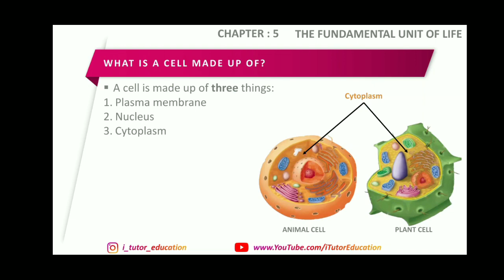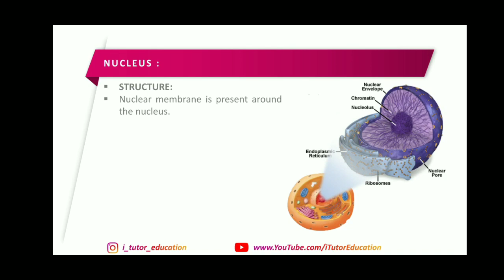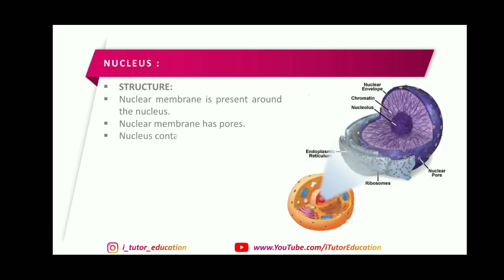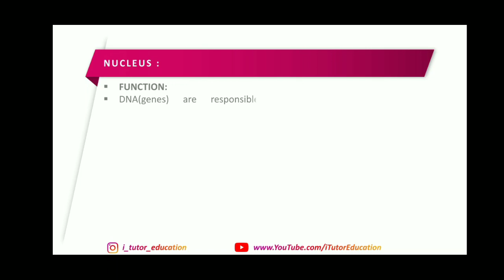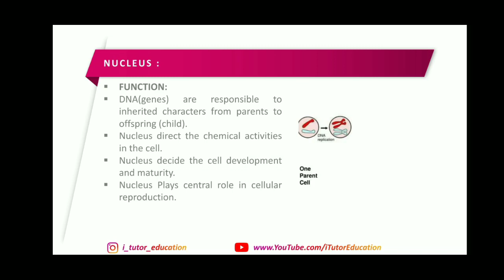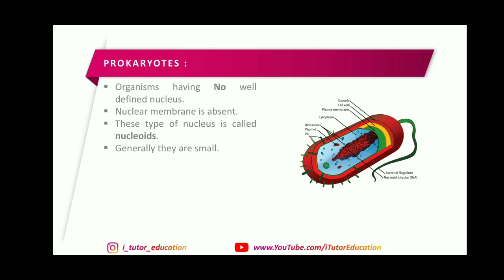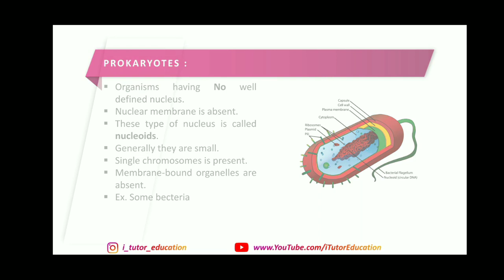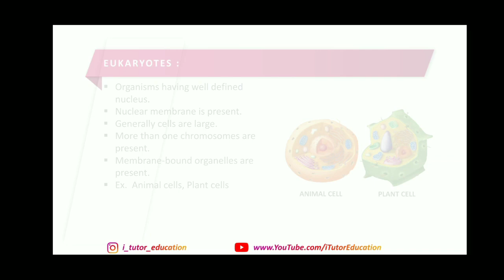9TH SCIENCE ll CHAPTER-5 ll THE FUNDAMENTAL UNIT OF LIFE ll PART-3 ll CBSC ll NCERT ll GSEB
This video is made by i-Tutor educational channel to help standard 9th students. This video is a part of our 9th Science series. In this video we explained types and components of the cells, structure and functions of the nucleus ( with prokaryotes and eukaryotes) in detail.